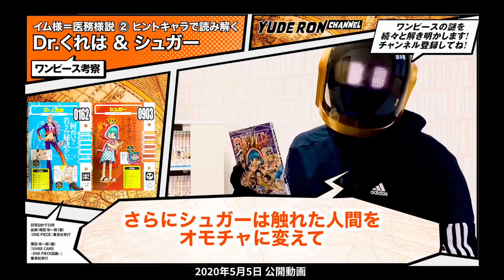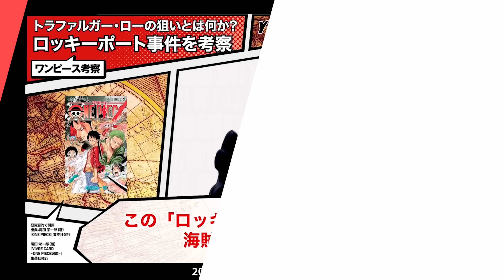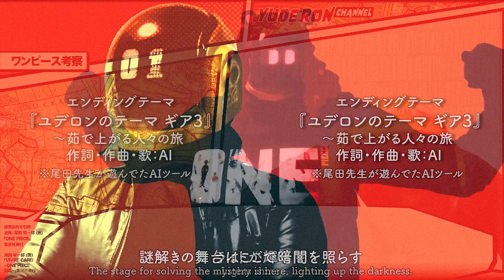【 ONE PIECE 】ワンピースの正体は大航海時代でわかる!! ワンピース ネタバレ 最新話 考察 【世界史】バッカニア、カリブの海賊、インカ帝国滅亡、黄金のゴア、遣唐使、先住民支配、奴隷制度…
ワンピース ネタバレ ワンピース 最新話 ONE PIECE ワンピースの正体を世界史「大航海時代」から考察!!  バッカニア、カリブの海賊、インカ帝国滅亡、黄金のゴア、遣唐使、先住民支配、奴隷制度…

【目次】
00:00 大航海時代と大海賊時代
01:15 スペインとドレスローザ
03:40 スペインと黒ひげ海賊団
04:19 サンダーバードとドラゴン
05:23 カリブの海賊バッカニア
07:19 黒人差別と魚人差別
10:04 ネイティブアメリカンとシャンディア
12:41 日本の鎖国と光月家
14:18 インド「黄金のゴア」を目指す
16:22 太陽の国 インカ帝国の滅亡
18:16 エンディングテーマ

ユデロンです! ワンピース好きすぎて
趣味で14年考察 ONE PIECE の謎を解決します！

出典：尾田 栄一郎 (著)／集英社 発行
『VIVRE CARD~ONE PIECE図鑑~』

フジテレビ／東映アニメーション
『ONE PIECE』

趣味でワンピースの謎解きにハマってしまい
ワンピースを語り合う友達もいないので
YouTubeを開始、その昔
ワンピース考察本に寄稿していました
仮面YouTuber

【話数の語呂合わせについて】

語呂合わせは『ONE PIECE』
コミックス内で尾田先生と
ファンが20年以上行なっている遊びです

キャラクターの誕生日や
悪魔の実、懸賞金、作中などで
語呂合わせが見られます

❶ キャラクターの表裏一体理論
❷ 話数の語呂合わせ理論
❸ 類似話数のひとつなぎ理論
❹ 反転話数のひとつなぎ理論
❺ 漢字パズルの理論
❻ 月のシンボルには意味があると考える理論
❼ 魚人島先取り説(大まかな展開はすでに描いている)理論

おもに以上の
7つの理論を使って考察しています

・引用部分を明瞭にするためにコマ割りで区分
・質的・量的にも引用部分がサブで主従関係を保っています
・改変やトリミングはしておりません

動画に関しては以下のガイドラインを遵守しています。